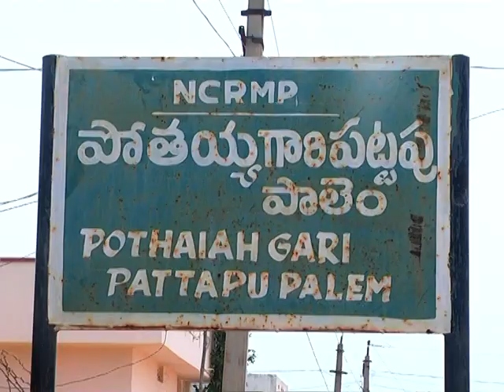SEA TURTLE EGGS HATCHING AT PRAKASAM DT SEA COAST|| ఆలివ్ రెడ్ లీ తాబేళ్ల సంరక్షణ ...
SEA TURTLE EGGS  HATCHING  AT PRAKASAM DT SEA COAST|| ఆలివ్ రెడ్ లీ తాబేళ్ల సంరక్షణ ...olive redly sea turtle hatching taken by tree foundattion from chennai and forest department..turtle hatching at first time from prakasam guntur districts  sea coasts. olive redly sea turtle called as sea schavengers. those turtles  eradicating the water polution.

Hgandhra chicken special dish| ఆంద్రా చికెన్ స్పెషల్ వంటకం